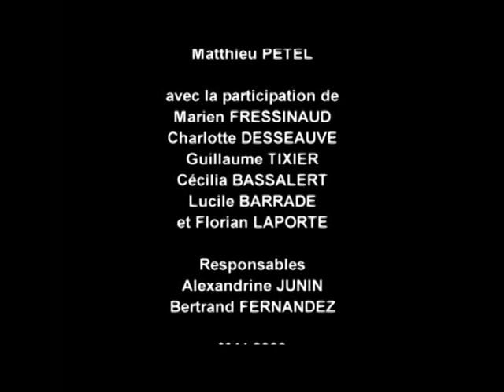LA SOUPE AU BASILIC - Option Cinéma Lycée P. Bourdan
un court métrage réalisé par Arthur Signamarcheix Romain Fernandez et Aurélien Borrel (voir générique) dans le cadre des options cinéma audiovisuel du Lycée P. Bourdan de Guéret (23) -  - Terminale 2009